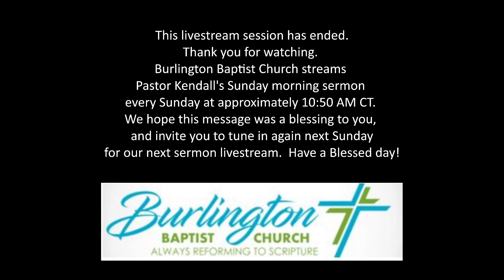1 Corinthians 16:1-4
Sermon questions for 1 Corinthians 16:1-4

1. What was the collection of the saints in Jerusalem about?

2. Are saints a special group of Christians?

3. What is meant by “each one of you is to put aside and save, as he may prosper”?

4. What is the importance of the “first day of the week” for Christians?

5. How many things can you list concerning what takes place as Christians meet together on Sundays?

6. What is your own commitment to kingdom causes and support to the ministries of BBC?  Or—
who should have a commitment to kingdom causes and support to the ministries of BBC?

7. What ministry needs are met through BBC giving to the “Cooperative Program”?

8. What special collections does BBC have throughout the year?

9. Read the following verses this week and seek to understand what they mean and how they apply to our lives as Christians: Matt. 6:19-24; Luke 12:19-21; 2 Cor. 9:6-8; Phil. 4:12-19; 1 Tim. 6:6-10; Hebrews 13:5